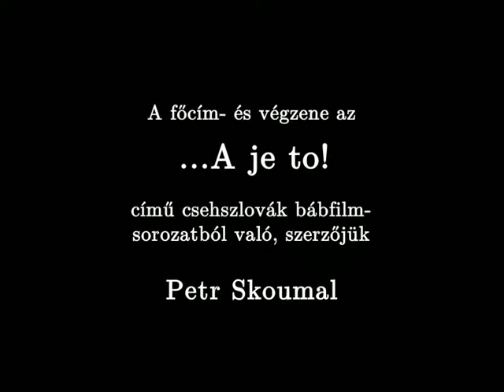Biliárd XXI., avagy a lehetetlen (?) középzseb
Na, innen próbálj betalálni bármelyik középzsebbe! Dávidnak vétlenül sikerült.